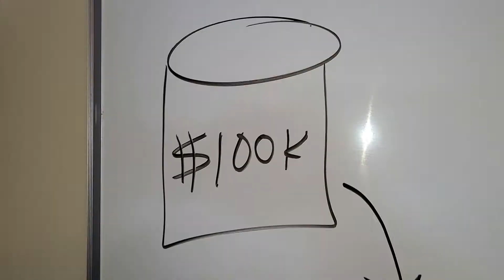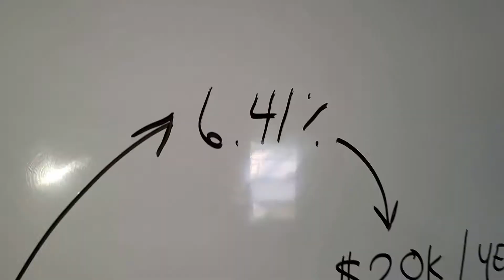Earn 5-10% Interest in Your Savings Account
Protection USA offers cash-value life insurance and annuities throughout the United States. "Legendary Customer Service".